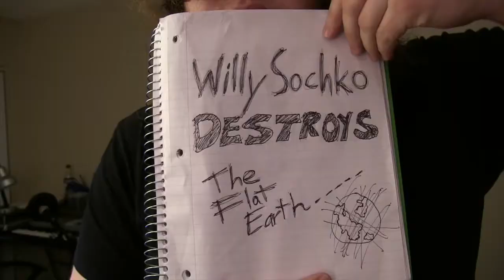Willy Jams Out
I'm back and I'm jamming the fuck out. Rock out with the me!!